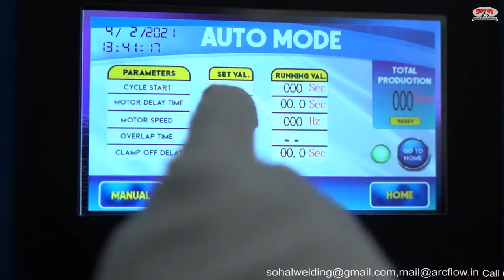Scaffolding Ledger Welding Machine (Ringlock System) - Sohal Welding Works INDIA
In this we are posting teaser of automatic scaffolding ringlock ledger welding machine, Full Video Coming Soon...

Sohal Welding Works and Arc Flow Welder provides complete solution to scaffolding plants company has started working in the field of welding machines since 1986 at present date we are one of the leading manufacturer and exporter of automatic scaffolding machines all around the world.

SOHAL WELDING WORKS
Ludhiana, Punjab (INDIA)

If you're interested in this product, please submit your requirements and our sales team will contact you within 24 Hours.